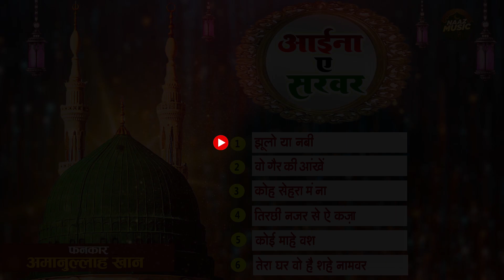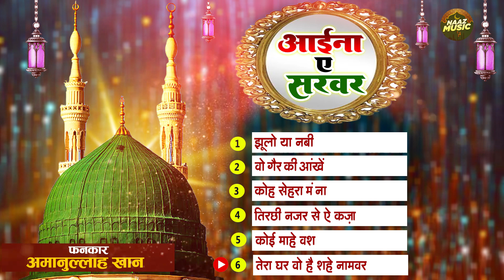आईना ए सरवर - Amaanullah Khan - New Islamic Qawwali 2022 - Nonstop Islamic Qawwali 2022 - Naaz Music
Song :- Aaina E Sarwar
Album :- Nomnstop Islamic Qawwali 2022
Fankar :- Amaanullah Khan
Kalaam :- Baba Sarwar Taji , Sarfaraz Sultani
Recording :-
Director :-